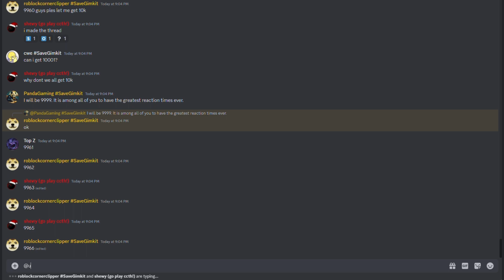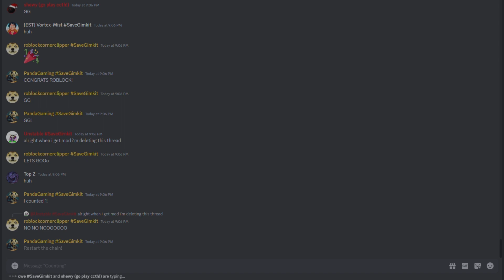The Moment the Gimkit Discord Hit 10K!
Our Gimkit Discord has had the Counting thread for a long time! On January 12th, 2024, at 9:06 PM EST / 8:06 PM CST / 7:06 PM MST / 6:06 PM PST, members of the Gimkit Discord reached 10,000!